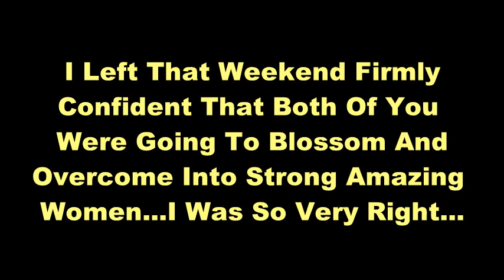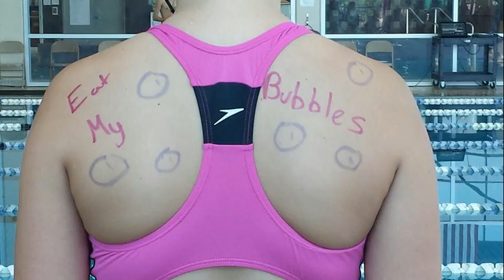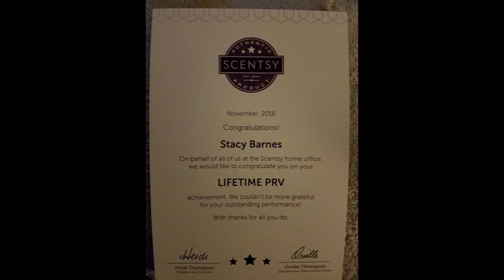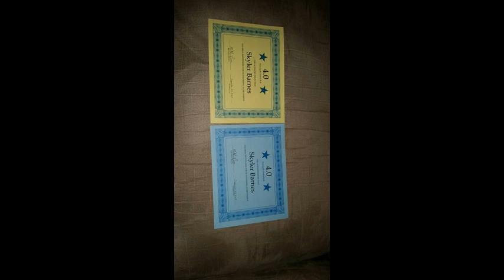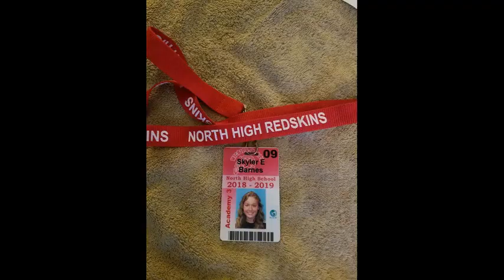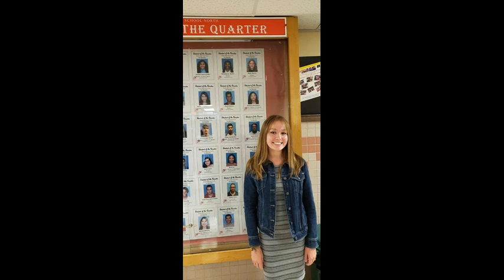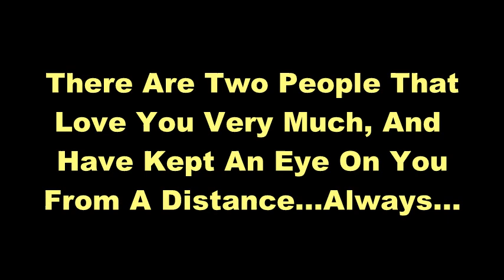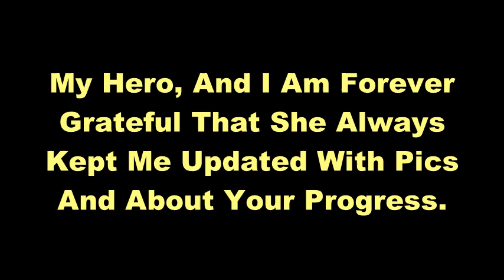Tribute To Skyler Barnes, by Elvis Barnes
With love...A Tribute to my Amazing Grandaughter and her mother, two of the strongest women I know. Music by, Elvis Barnes. Video produced by E-TCB, Inc